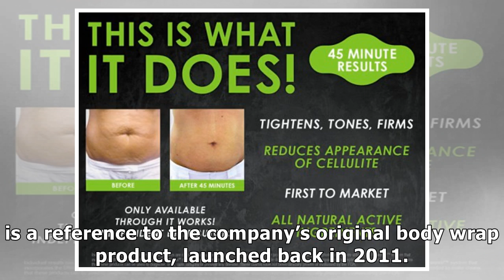It Works Review – That Crazy Body Wraps Company?